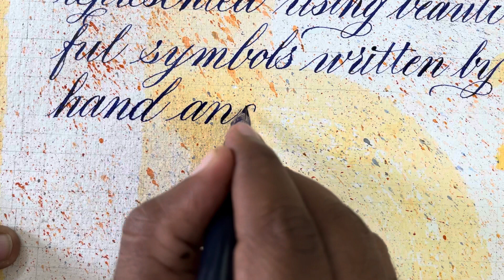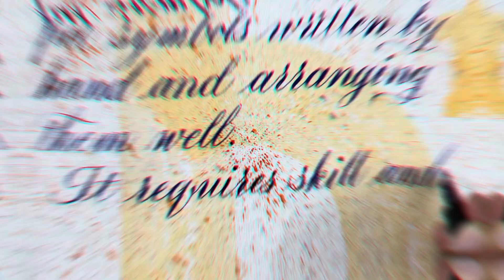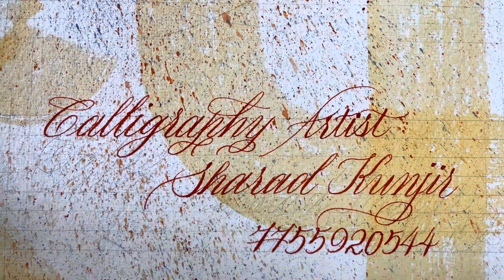Copperplate Calligraphy | Card in Copperplate Calligraphy | Personalized Card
Copperplate calligraphy is a beautiful and elegant art form that can be used for a variety of purposes. With a little practice, you can learn to create stunning copperplate calligraphy that will impress your friends and family.
To learn copperplate calligraphy, it is important to start by practicing the basic strokes. Once you have mastered the basic strokes, you can begin to learn how to form the letters of the alphabet.

Watch this video till the end and share your feedback and review in the comments.

If you are interested in Marathi Calligraphy like this,